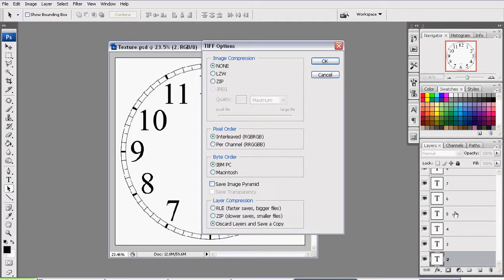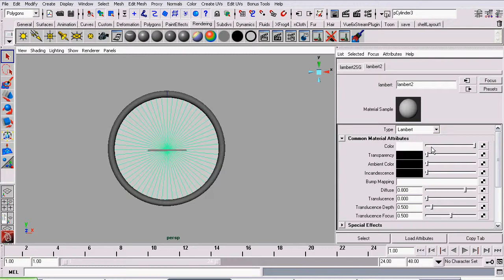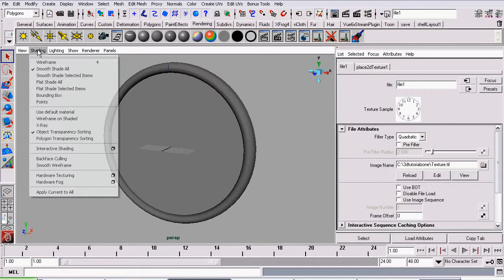Clock Modeling Tutorial - Part 8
Part 8.
Part 9.
This tutorial series will walk you through step-by-step how to model, texture, and animate a clock. The tutorial covers box modeling techniques, revolve modeling techniques, and boolean modeling techniques. We'll be touching as well on basic principals of expression-generated animation.